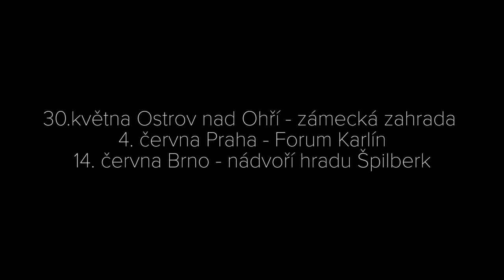David Koller - ČeskosLOVEnsko (album teaser)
ČeskosLOVEnsko je dalším řadovým albem Davida Kollera, jednoho z největších jmen české hudební scény a člena legendární Lucie. Album vznikalo v Davidově domácím studiu v Mikulově pod dohledem světových producentů – Kippera (Sting) a Steva Lyona (Depeche Mode, The Cure).